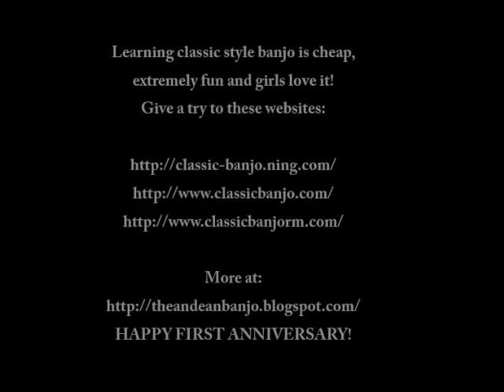Three short pieces for classic style banjo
It is the first birthday of the blog Andean Banjo!. Therefore, I upload a kind of "banjo potpourri" using some simple tunes that I had not presented on youtube. All pieces came of the WM.C. Stahl and H.J. Ellis´ banjo tutorials.As usual, it was extremely funny learning them. I have a lot of tunes to learn in all those banjo tutorials!.